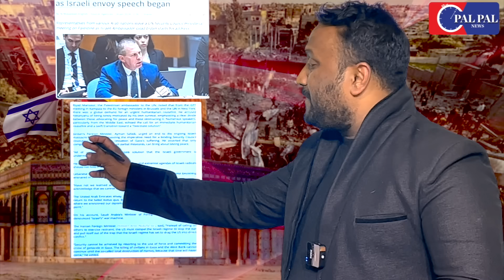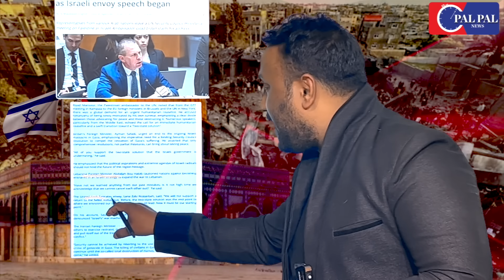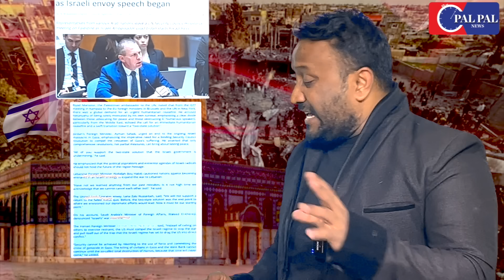चीन ने यमन के मामले में ईरान को हड़काया, सीरिया में रूस के बेस पर अमेरिका का हमला